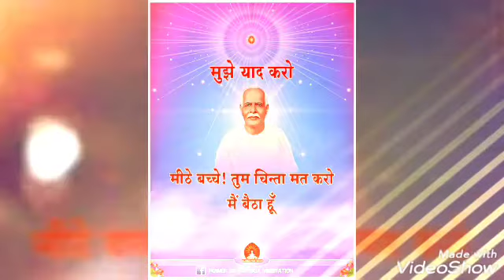Ye mat kaho khuda se | Motivation Song | Brahmakumaris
Listen to ye mat kaho khuda se song by Brahmakumaris